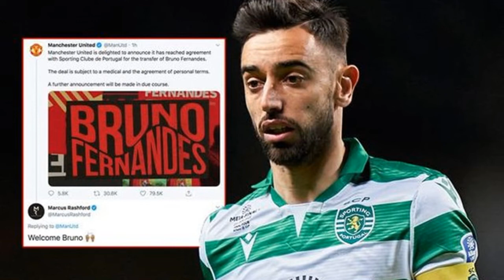Bruno Fernandes shirt number hint dropped by Man Utd after transfer announcement